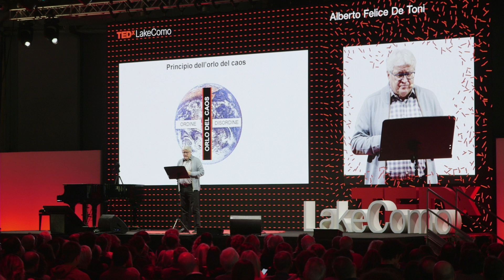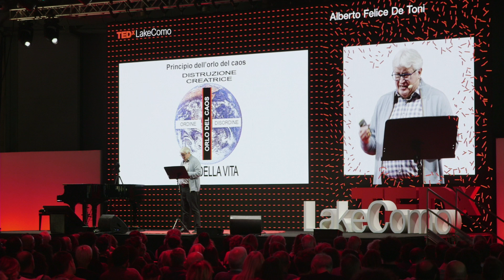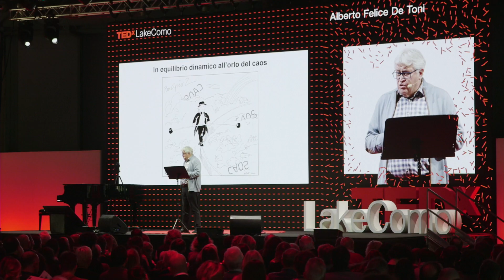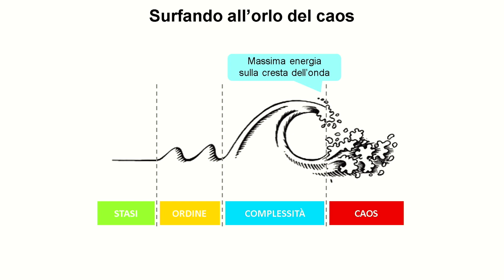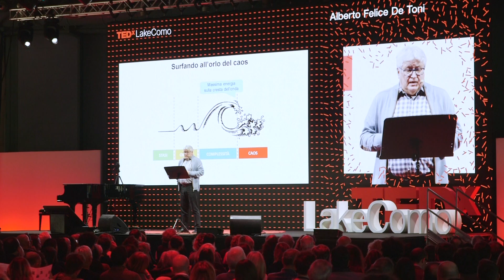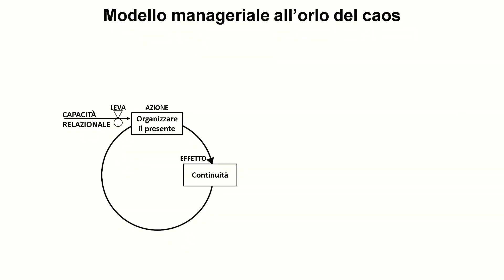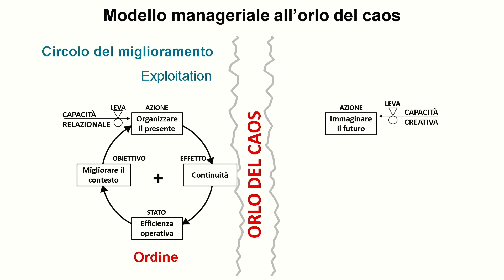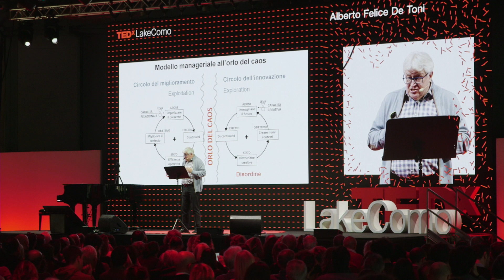In equilibrio dinamico al margine del caos | Alberto Felice De Toni | TEDxLakeComo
Due pericoli minacciano costantemente il mondo: troppo ordine e troppo disordine. Per questo dobbiamo imparare ad evitare sia lo stagnante status quo che l’anarchia della perpetua distruzione. Non ci resta che abitare il margine del caos – anche detto orlo del caos - che è l’area della vita. Alberto Felice De Toni ci accompagna ad esplorare questa zona liminale, ricca di rischi ma anche di grande potenzialità. Si tratta di superare la trappola delle polarizzazioni e apprendere – come persone e organizzazioni - a surfare sull’orlo del caos, pronti a cogliere l’opportunità dell’onda successiva, in un equilibrio eternamente instabile. In dynamic balance on the hedge of chaos. Two dangers constantly threaten the world: too much order and too much disorder. This is why we must learn to avoid both the stagnant status quo and the anarchy of perpetual destruction. We have no choice but to inhabit the edge of chaos – also known as the brink of chaos – which is the realm of life. Alberto Felice De Toni guides us in exploring this liminal zone, rich in risks but also in great potential. It is about overcoming the trap of polarizations and learning – as individuals and organizations – to surf on the edge of chaos, ready to seize the opportunity of the next wave, in an eternally unstable balance.
Questo intervento è stato presentato a un evento TEDx, che utilizza il format della conferenza TED ma è stato organizzato in maniera indipendente da una comunità locale. Per maggiori informazioni, visita il sito
Alberto Felice De Toni è professore Emerito di Ingegneria Economico Gestionale presso l'Università degli Studi di Udine, di cui è stato Magnifico Rettore e dove insegna “Gestione dei Sistemi Complessi”.  Dal 2023 è anche Sindaco di Udine, un servizio alla sua città che diventa laboratorio di analisi e sperimentazione sulla complessità. Alberto Felice De Toni is an Emeritus Professor of Economic-Managerial Engineering at the University of Udine, where he served as Rector and currently teaches "Complex Systems Management." Since 2023, he has also been the Mayor of Udine, a role that allows him to turn his service to the city into a laboratory for analyzing and experimenting with complexity. This talk was given at a TEDx event using the TED conference format but independently organized by a local community.